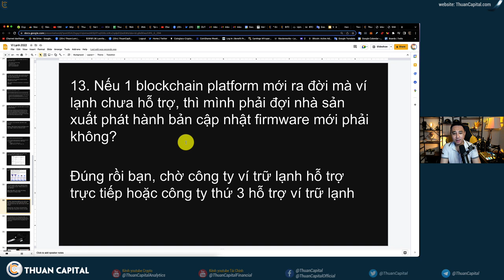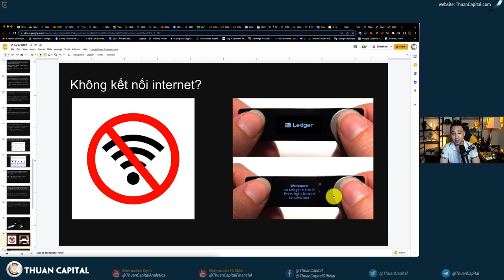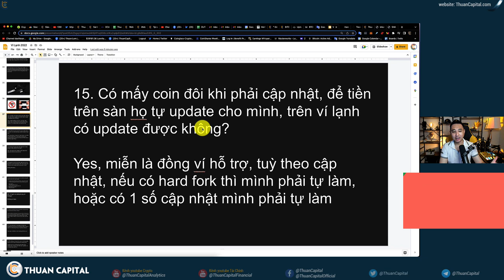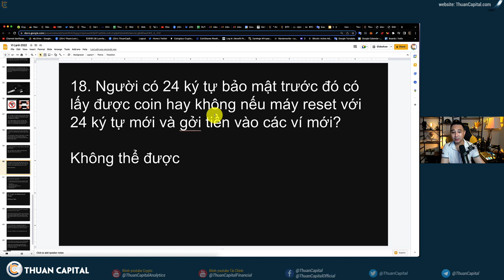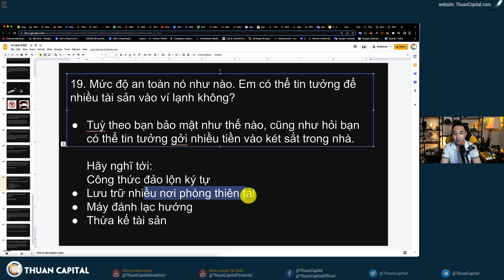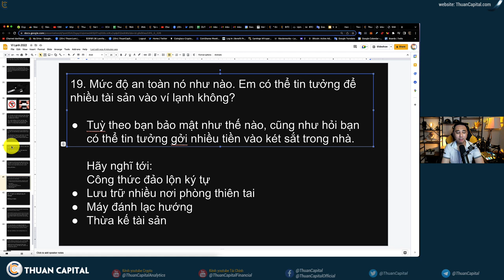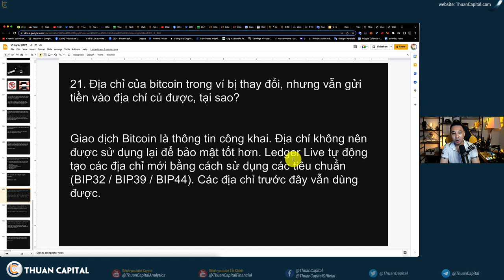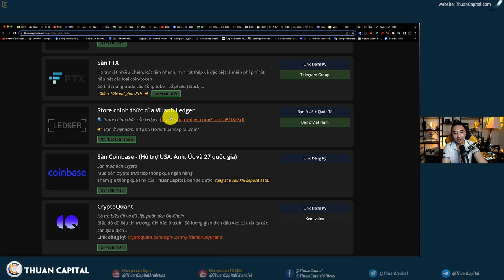1410 (Part 3) - Ví Lạnh: Các Bí Quyết Bảo Vệ Ký Tự Ví Lạnh + More